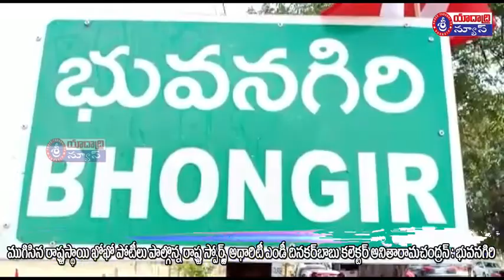12 01 2019 Sriyadadri T V Bhongir